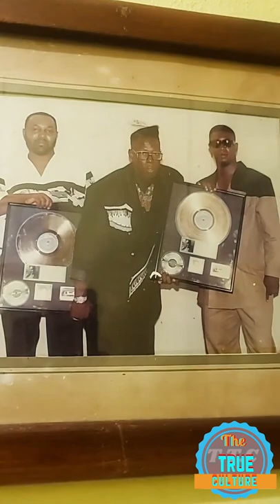Orville Hall from dance expressions give his feedback on 2022 reggae grammy winner